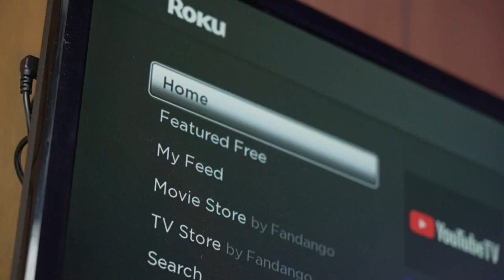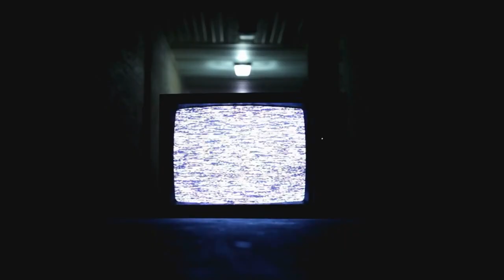Jonathan Owens Cheers On Simone Biles at XFinity Match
Simone Biles celebrated her ninth all-around title at the XFinity Championships, with her husband, Jonathan Owens, cheering her on during her floor exercise. A video shared by NBC Sports captured Simone's flawless performance, showcasing her skill as she prepares for the Paris Olympics. Reflecting on her progress, Simone expressed pride in her confidence and performance, emphasizing her growth and readiness to compete.

Jonathan has been openly supportive of Simone, sharing his admiration for her talents on social media. In an Instagram post, he praised her achievements and expressed his unwavering support. The couple, married since April 2023, has faced challenges together, including backlash over Jonathan's comments about relationships. Despite the criticism, Simone defended her husband, highlighting his kindness and character. She emphasized the importance of protecting her family from unwarranted scrutiny, reaffirming her support for Jonathan. Their bond remains strong, with Simone standing by her husband amidst adversity and championing their relationship.